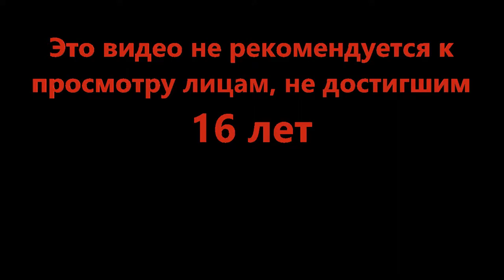Всегда найдётся цель - Those Who Remain (Roblox)